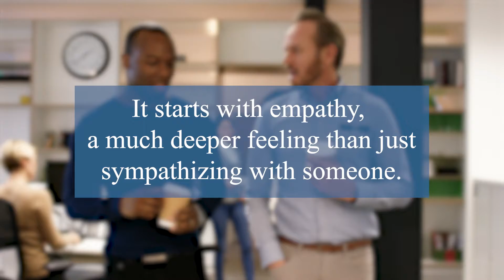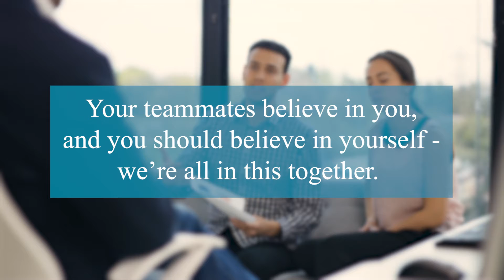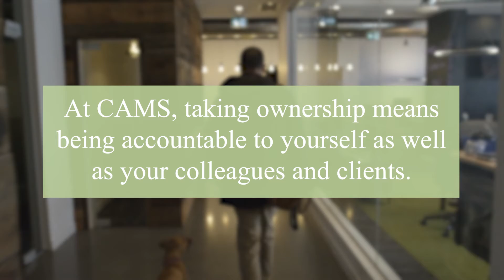CAMS Core Values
At CAMS, we have a set of core values that our team adheres to each and every day.

They are:
- We are here to serve
- We are here to learn and grow
- We take ownership
- We use good judgement

Learn more about what these values mean to us in this short video!